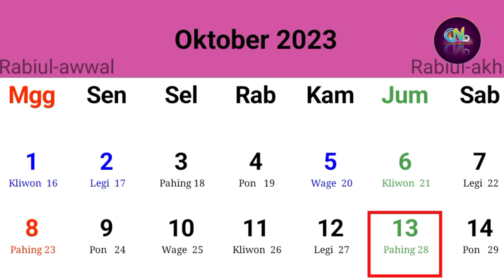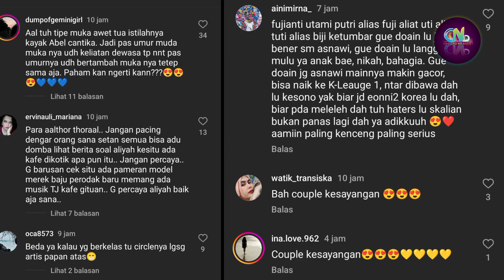Cinta Tanpa Syarat - Thariq Halilintar Aaliyah Massaid dan Asnawi Fuji | Waktunya MOVE ON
Asnawi Fuji, Fuji, Asnawi, Fuji Asnawi,

  Thariq dan Aaliyah Massaid

Sumber :

- IG Story

Backsound :

- Musik Youtube